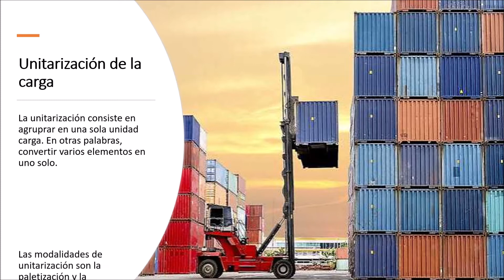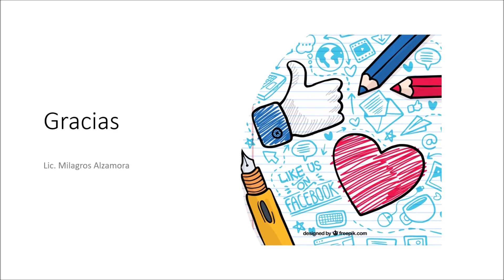Unitarización - Tipos de unitarización y ventajas de unitarizar carga.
Tipos de unitarización de carga. Peletización y contenedorización. Ventajas de la unitarización